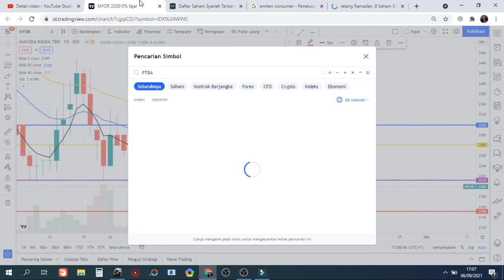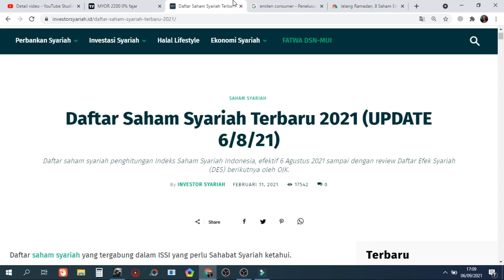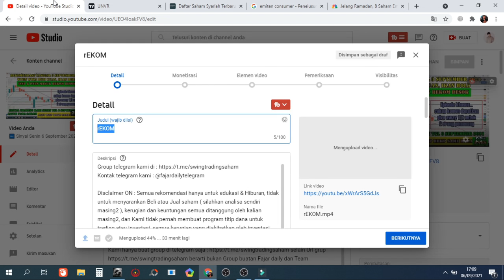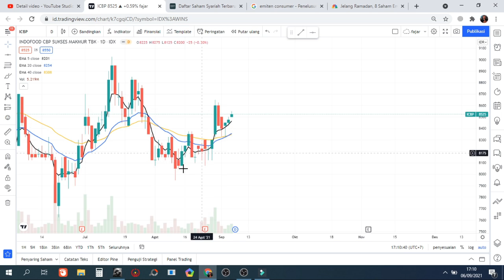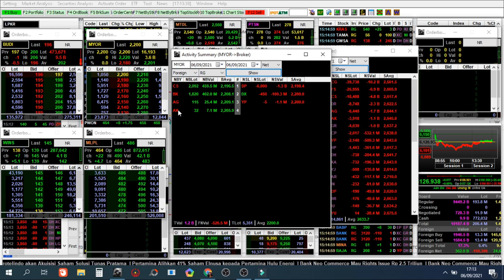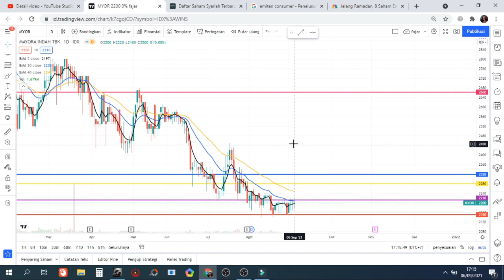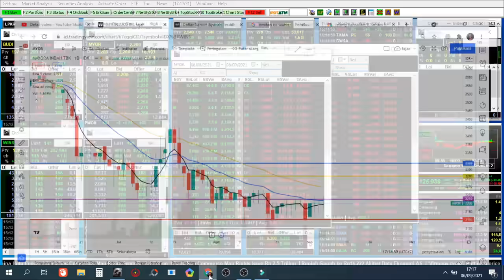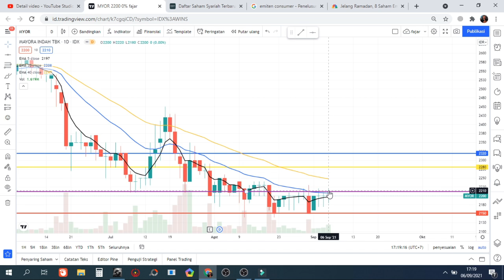💖 Potensi swing harian mingguan saham Consumer goods Bluechip MYOR Analisa review saham hari ini